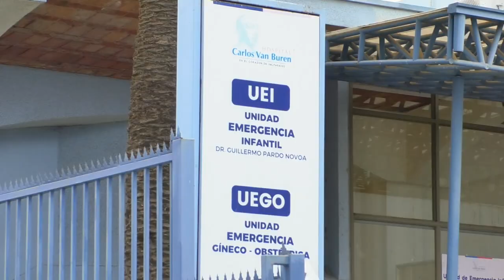Falta de especialistas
Preocupación en Colegio Médico ante falta de médicos de especialidades en salud pública regional.